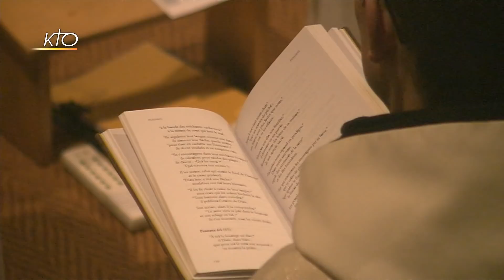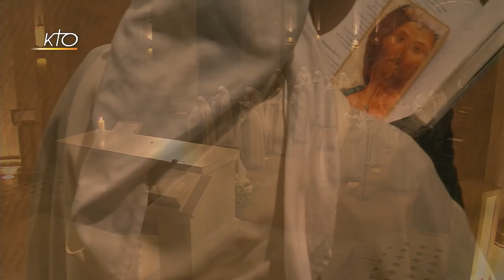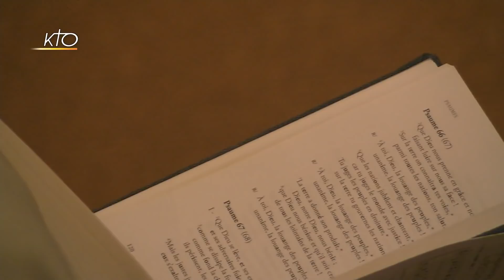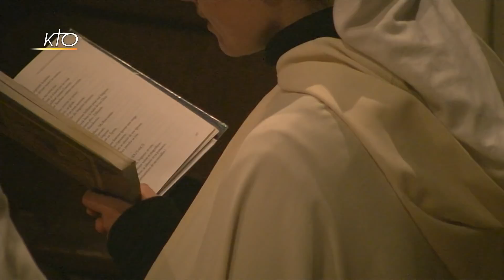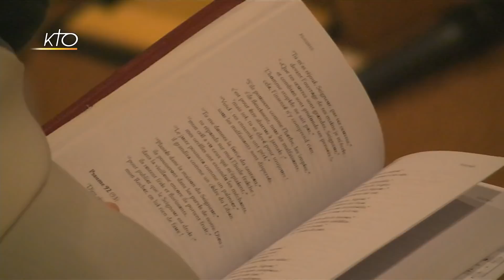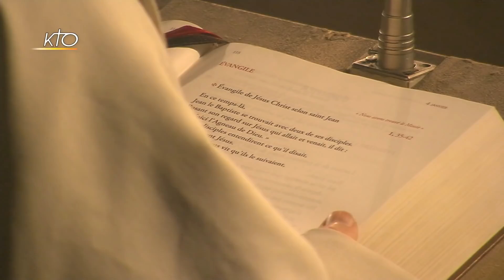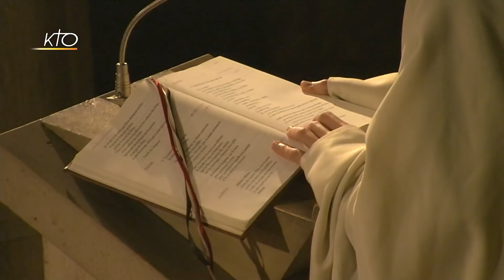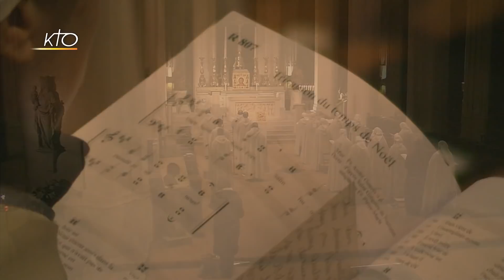Laudes du 4 janvier 2018